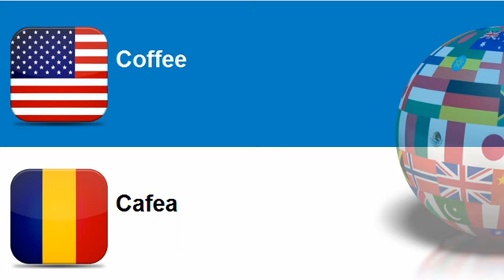Learn Romanian = Topic = Coffee